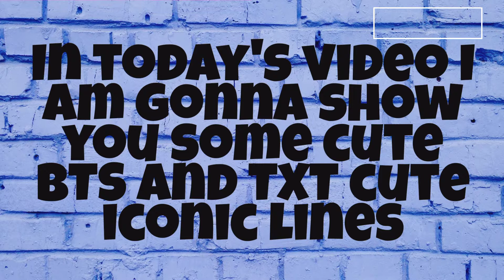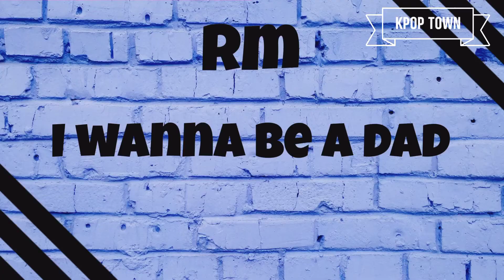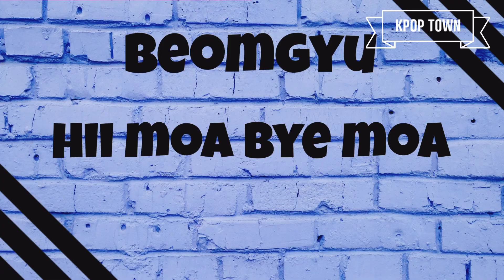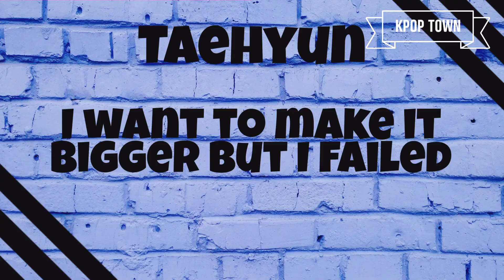BTS and TXT cute iconic lines 💜💜